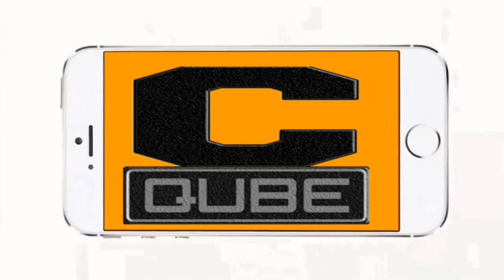అదిరిపోయే రేంజ్ లో సాహో ప్రీ రిలీజ్ ఈవెంట్..ఎప్పుడో తెలుసా..? prabhas | sraddha kapoor | Sujeeth